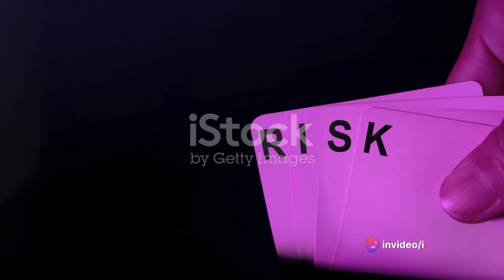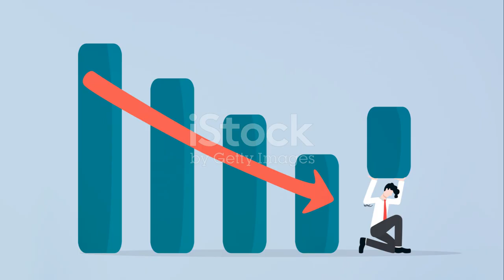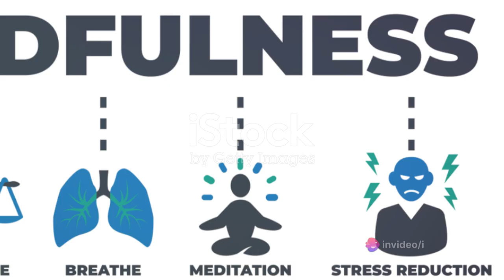The Risk Sigma Male takes to win in life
Explore the bold risks that Sigma males embrace to achieve greatness in their personal and professional pursuits. Discover how calculated risk-taking defines their path to success and fulfillment.

In this video, we delve into the intriguing world of Sigma males and explore the distinct risks they take to carve out their path to success. From their unconventional approach to leadership to their willingness to challenge the status quo, Sigma males operate outside the traditional social hierarchy.

Join us as we uncover the key traits of Sigma males, the obstacles they face, and the strategies they employ to overcome them. Whether you are a Sigma male yourself or simply curious about this personality type, this video offers valuable insights into a lesser-known but influential persona in today's society.

Let's spark a conversation on embracing individuality and embracing unique paths to success!

4 rules to become sigma male
worlds most sigma male ever
how to become the ultimate sigma male
top 10 sigma man in the world
how to look like a sigma male
why sigma males are seriously dangerous
why sigma males are more
why sigma males are better than alpha males
sigma males are more attractive than alpha males
is a sigma male better than an alpha male
why alpha males are better than sigma males

OUTLINE:

00:00:00
Introduction to Sigma Males
00:00:35
First Set of Risks (1-3)
00:01:41
Second Set of Risks (4-6)
00:02:38
Final Set of Risks (7-11)
00:04:15